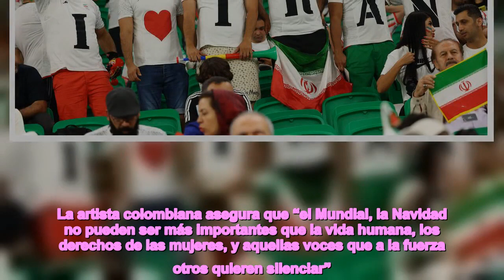Decenas de famosos muestran su rechazo a la condena a muerte de un futbolista iraní por defender los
La cantante Shakira ha sumado su voz en defensa del futbolista iraní Amir Nasr, condenado a muerte por defender la igualdad de derechos de las mujeres en su país. La artista colombiana asegura que “el Mundial, la Navidad no pueden ser más importantes que la vida humana, los derechos de las mujeres, y aquellas voces que a la fuerza otros quieren silenciar”. Este domingo, antes de la final, aseguró que esperaba que hubiera “algo más que un minuto de silencio”.    “Espero que los jugadores en el campo y todo el mundo recuerden que hay un hombre también futbolista que se llama Amir Nasr y que está condenado a muerte solo por manifestarse a favor de los derechos de las mujeres”, ha escrito Shakira en su cuenta de Twitter.    “Hablemos de lo realmente importante o lancemos un grito unidos, mientras tengamos voz”. La artista también ha afirmado que “la lucha por la igualdad y los derechos humanos debe de ser reconocida y no castigada” y que se une a la iniciativa “en solidaridad con Amir Nasr”.   Junto a Shakira, otras personalidades del mundo de la cultura como el cantante Alejandro Sanz han mostrado su rechazo a la condena a muerte contra el futbolista. “Seamos del equipo de la vida, de la justicia”, ha escrito Sanz. El presentador Jesús Calleja ha manifestado que la final “es una buena oportunidad para que la FIFA presionara para que esto no ocurra. Manuel Vidal ha calificado la cita como ”domingo de vergüenza y dolor“ y ha preguntado si habría ”algún gesto de los mundialistas hacia su colega“.   “¿Nos vamos a quedar con los brazos cruzados?” Es la pregunta que ha lanzado también en Twitter el futbolista español Marc Bartra, exjugador del Barcelona y del Borussia de Dortmund, antes de que se celebrase la final del Mundial entre las selecciones de Argentina y Francia, en referencia a la condena a muerte a Amir Nasr.  El jugador iraní ha sido condenado a muerte por el gobierno de su país tras manifestar su apoyo a las protestas que reivindican mayores derechos para las mujeres. Irán ha visto crecer en los últimos meses el movimiento que surgió tras la muerte de la joven Masha Amini, detenida por no llevar el velo islámico correctamente, hasta convertirse en una oleada de rechazo contra el régimen.    Al conocerse la condena a muerte contra Nasr, el sindicato internacional de jugadores Fifpro exigió en un comunicado que se anulara la sentencia. “FIFPRO está conmocionado por las informaciones acerca de que el futbolista profesional Amir Nasr-Azadani se enfrenta a la ejecución en Irán después de hacer campaña por los derechos de las mujeres y las libertades básicas en su país. Nos solidarizamos con Amir y pedimos la eliminación inmediata de su castigo”, señala el comunicado.  Posteriormente, otros futbolistas como Borja Iglesias y Radamel Falcao se han unido a la protesta que ha reivindicado incluso que las selecciones de Francia y Argentina mostraran su apoyo a los deportistas iraníes y al movimiento que desde hace varios meses pide el avance de los dere